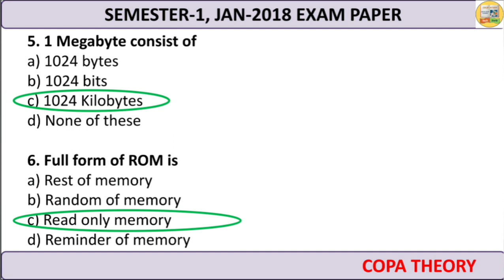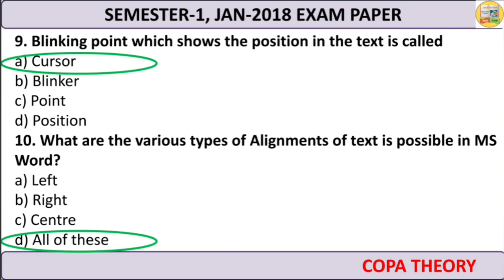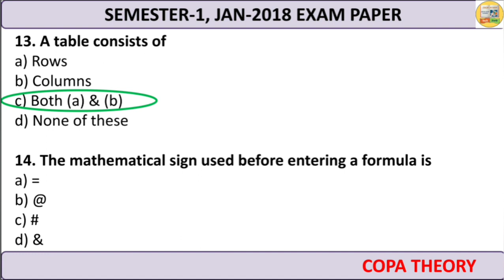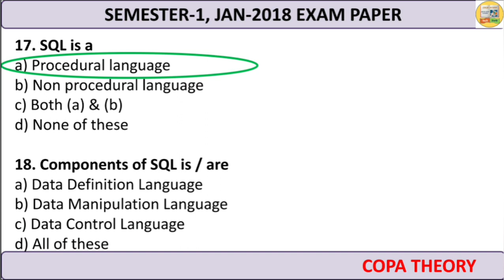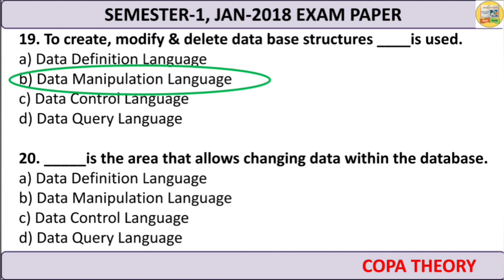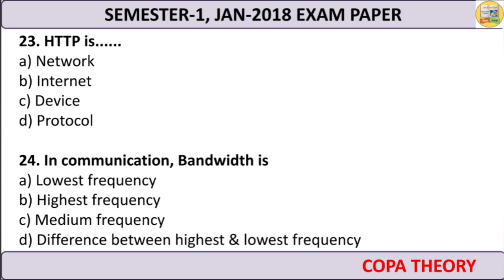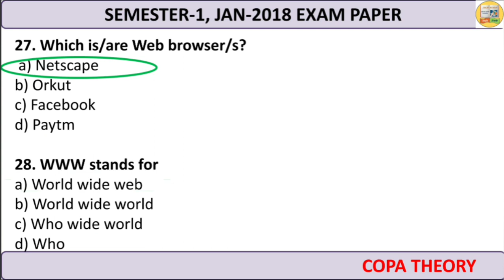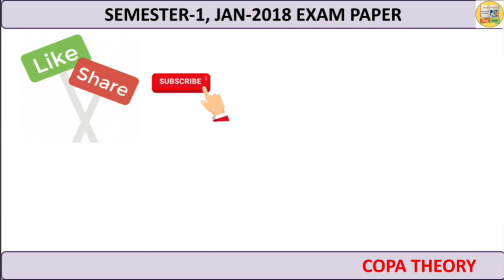ITI COPA THEORY EXAM PAPER | SEMESTER 1 JAN- 2018 | COPA TRADE THEORY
ITI COPA trade theory exam paper solution jan 2018 semester -1
COPA theory exam paper , copa theory 2020 exam, copa exam paper, iti copa.